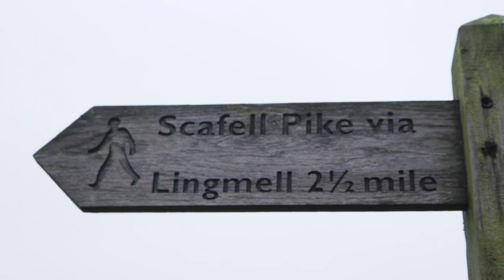Suffolk to Scafell Pike - Cinematic Adventure | Canon 80D & DJI Mavic 2 Pro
Part two of our three year cinematic adventure.

Equipment Used:
Canon 80D